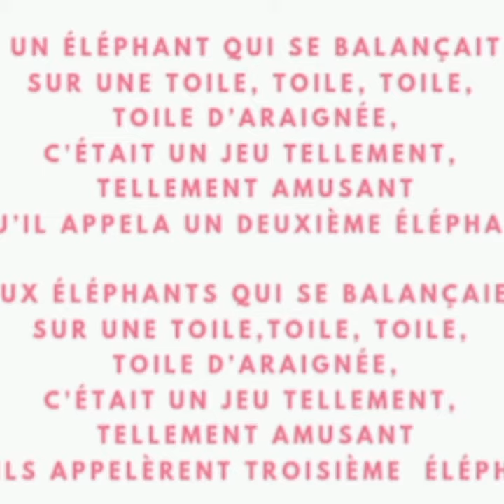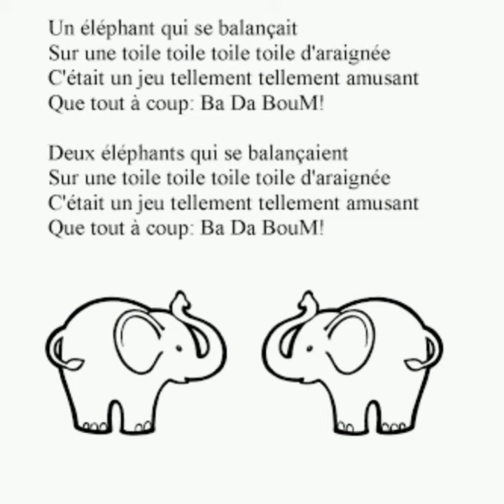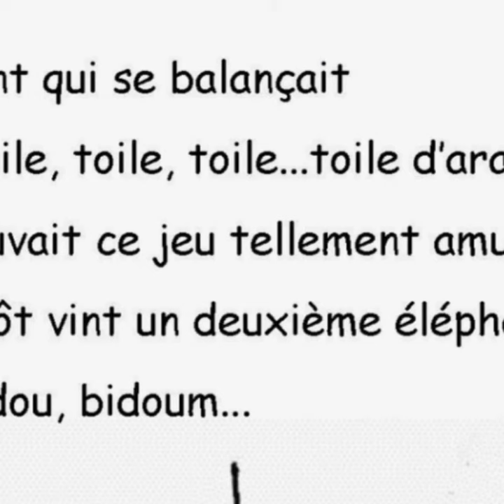Un éléphant qui se balancait